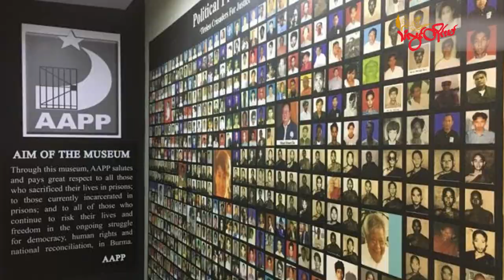TLT Live ||- ၂၀၂၃ ခုနှစ် ဇူလိုင် (၃၁) ရက် ည ၈ နာရီသတင်း တိုက်ရိုက်ထုတ်လွှင့်မှု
သထုံတိုက်ပွဲကြောင့် ဒေသခံ ထောင်ချီ စစ်ရှောင်နေရတဲ့သတင်း

အရေးပေါ်ကာလသက်တမ်း ထပ်တိုးပြီး စစ်ကောင်စီ အာဏာဆက်ယူတဲ့ သတင်း

ဘားအံစစ်ဆေးရေးဂိတ် ကားဗုံးပေါက်ကွဲမှုကြောင့် ၁ ဦး သေဆုံး ၁၀ ဦးထက်မနည်း ဒဏ်ရာရခဲ့တဲ့ သတင်း

မွန်၊ကရင်နဲ့တနင်္သာရီမှာ တောင်မြေပြိုမှုဘေး အထူးသတိထားဖို့ တိုက်တွန်းတဲ့ သတင်း

ဂျပန်ပင်လယ်စာကုန်စည်တွေအပေါ် တရုတ်ကန့်သတ်ချက်တွေတို့မြှင့်လိုက်တဲ့ သတင်း

တရုတ်နိုင်ငံရဲ့ အကြီးဆုံးမြို့ကြီးတွေမှာ အိမ်ခြံမြေကဏ္ဍ မြှင့်တင်မယ့်အစီအစဉ်တွေ မိတ်ဆက်မယ်တဲ့ သတင်းတွေကို တင်ဆက်ပေးမှာပါ။